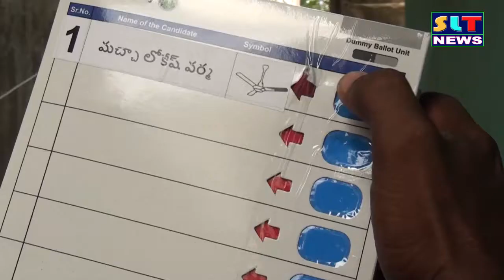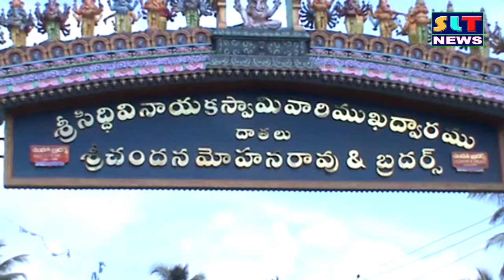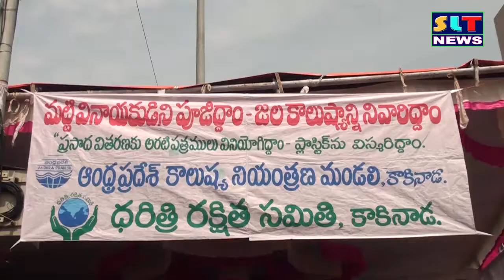SLT NEWS EAST GODAVARI 24 08 2017